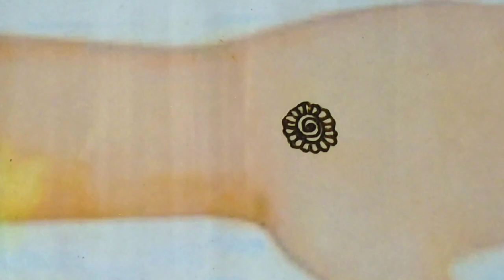Raksha bandhan special Easy Mehndi Design for beginners | Rakhi Mehndi |mehndi tutorial by rashmi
Raksha bandhan special Easy Mehndi Design for beginners | Rakhi Mehndi |
@mehndi tutorial by rashmi

video is for educational purpose only. copyright disclaimer under section  107 of the copyright act 1976, allowance is made for "fair use" for purposes such as criticism, comment, news reporting teaching, scholarship, and research . fair use is a use permitted by copyright statute that might otherwise be infringing. non profit, eduactional or personal use tips the balance in favour of fair use